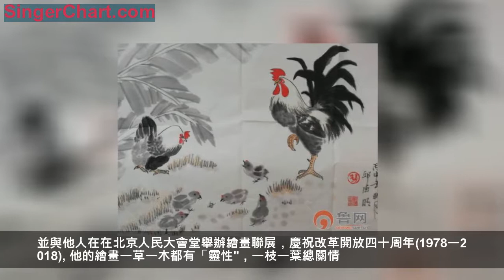邱德明書畫作品賞析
魯網青島12月17日訊（記者 李雪）邱德明，1957年生於湖北省雲夢縣，曾任青島市園林局黨委副書記，副局長。從事繪畫藝術40年，在部隊工作期間，到解放軍藝術學院和中央美院進行進修和函授學習，他遠師古人，近學名家。並先後得到著名畫家孫其峰、董壽平指導。現為中國書法繪畫協會會員、中國國際工藝美術師協會會員、廣東省美協會員及青島市美協會員。
近年來他大膽探索，將傳統筆墨精神與時尚元素相結合，探索一條用水墨詮釋現代生活的寫意之路，其作品多次在全國書畫活動中獲獎，作品並見著於全國主要媒體及網絡媒體，其中《
任重道遠》《長城》《軍魂》《鋼鐵戰士》等七幅作品先後獲金、銀、銅獎。曾多次在青島、武漢等地舉辦個人書畫展，近年在新加坡、汶萊、斯里蘭卡、南非與他人合作舉辦書畫聯展，作品受到好評並被多方收藏。在紀念中國改革開放40周年之際，有十六幅國畫作品被美國集郵集團、法國集郵、荷蘭集郵、比利時聯合發行郵票一套;另有國畫作品十八幅被中國郵政、中集郵、中國大眾文化學會書畫藝術專業委員會在國內發行郵票一套。並與他人在在北京人民大會堂舉辦繪畫聯展，慶祝改革開放四十周年(1978一2018)。他的繪畫一草一木都有「靈性"，一枝一葉總關情。至誠至愛，流於筆端。自然幻化出藝術之美和盎然之生氣。由於長期筆墨耕耘，練就一套擅長花鳥、人物、山水和風景的繪畫本領，他筆墨酣暢，遒勁有力，色澤明快、高雅清新、乾淨利落而自成風格，其作品有較好的藝術價值和學術價值。曾多次在《人民日報》《解放軍報》《解放軍畫報》《中國畫家》《中國書畫》《人民海軍報》等刊物發表作品，出版有
《邱德明書畫集》和《邱德明畫冊》。